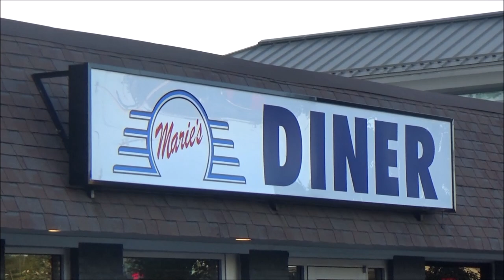Wicked 1971 Chevy Vega Pro Street Blown Big Block Dreamgoatinc Hotrods Customs & Classic Cars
Where the cars do the talking!